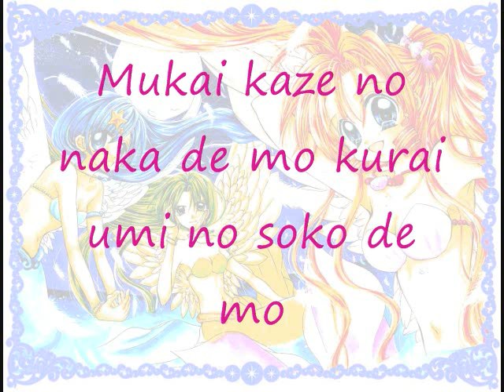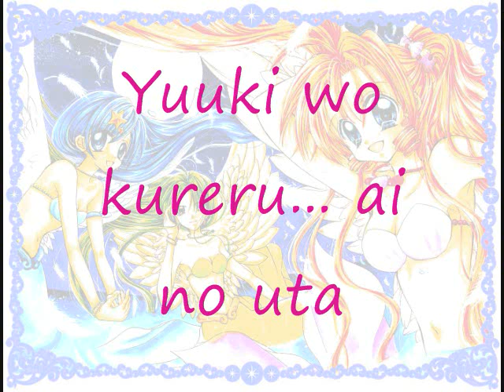super love songs KARAOKE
watch it if you want